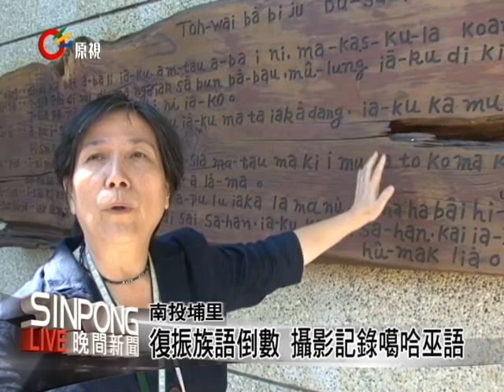復振噶哈巫語 攝影記錄製教材 20121022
【No/Mulas/陳天賜】

就怕時間來不及，噶哈巫文教協會從台北找來專業攝影師，召集部落老人一字一句的將噶哈巫語記錄下來，噶哈巫文教協會總幹事指著牛眠教會牆上木雕裡的文字說，這是他們用族語翻譯的聖經詩篇，不過就在上星期翻譯這文字的老人家已經過世了，眼見還會講族語的老人日漸凋零，如果再不加快腳步製作教材，恐怕時間拖越久後悔就越多。

南投埔里鎮守成社區的噶哈巫族也是目前尚未被官方認定為原住民族之一，但為了找回自己的語言文化，多年來一直進行語言復振的工作，不過老人一個一個過世，目前會說完整族語的已經不多，會說部分的也剩下不到三十人，因此，噶哈巫文教協會幾乎是在跟時間賽跑，老人家語重心長的說希望小孩子將來可以學，也有教材可以學。

由於目前還會說族語的老人記憶已大不如前，許多語詞的記憶都很模糊，眼見還會說些族語的老人一年一年的消逝，噶哈巫族語也正面臨失傳的危機，噶哈巫文教協會希望趕緊製作族語教材，讓族語的保留達到最完整，他們現在正在努力的將族語文化找回來，希望噶哈巫族語不至於面臨消失的危機。